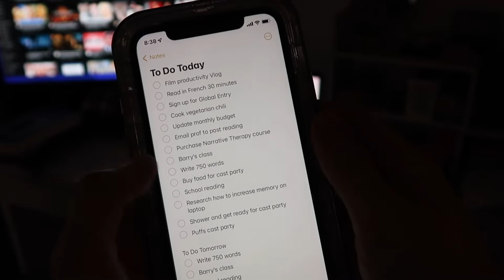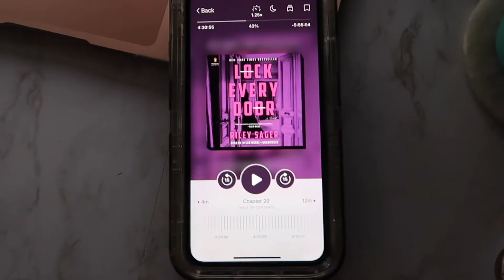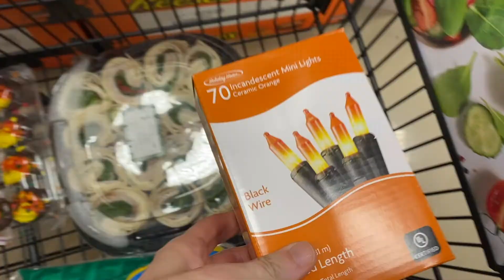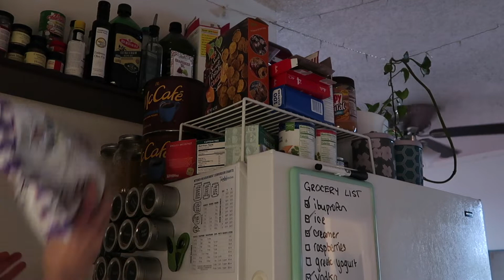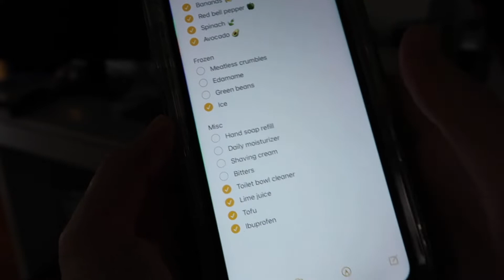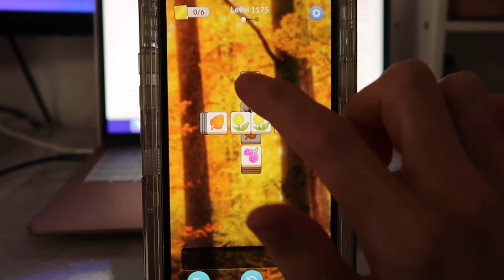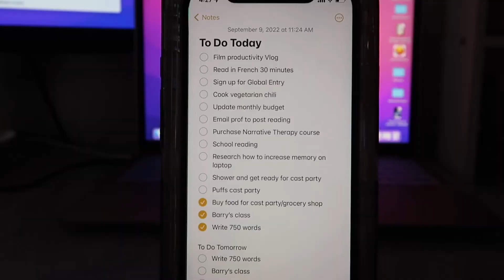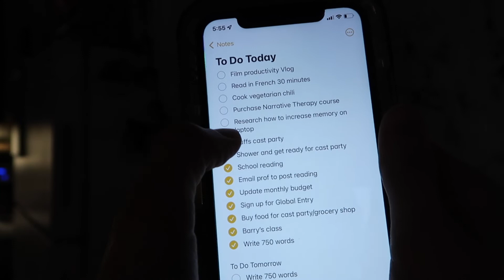Productive Introvert Recovery Day | Writing, Studying, Grocery Shopping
Sometimes, I just need a day with as minimal human interaction as possible.